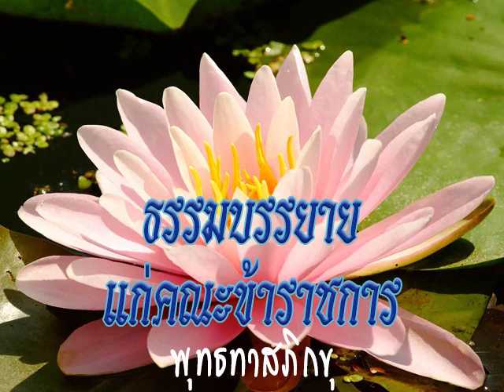2528 03 09 ธรรมะบรรยายพิเศษต้อนรับคณะเจ้ากรมทหารส่งกำลังบำรุงทหารบกกรุงเทพฯ